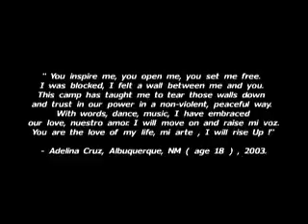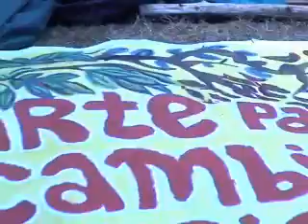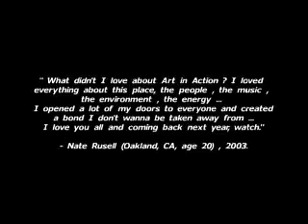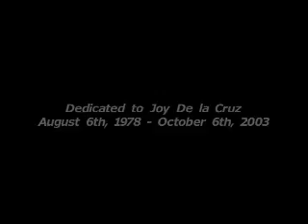Art in Action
Video about this youth leadership program in the San Francisco Bay Area